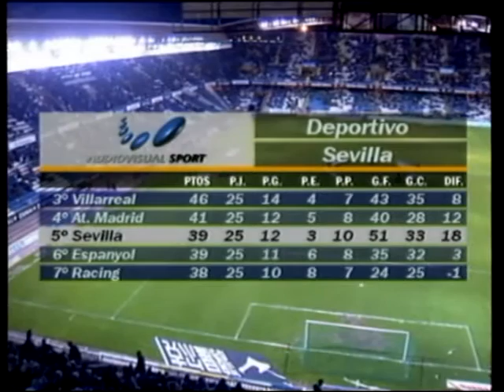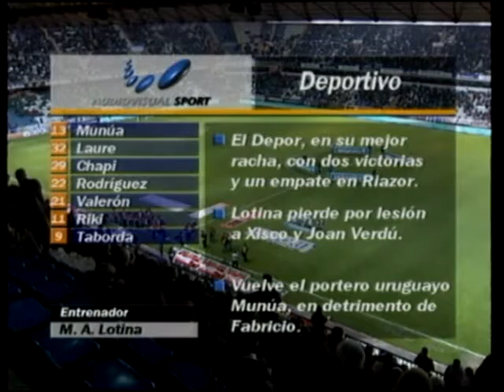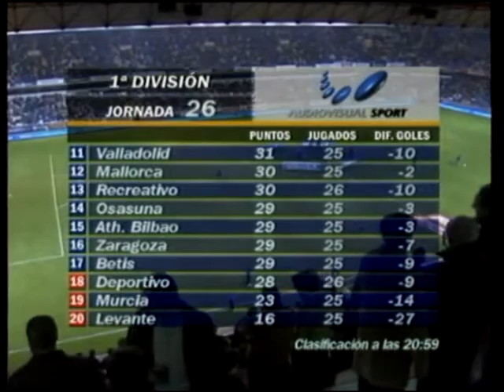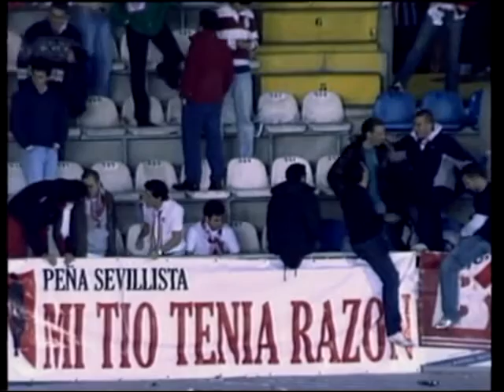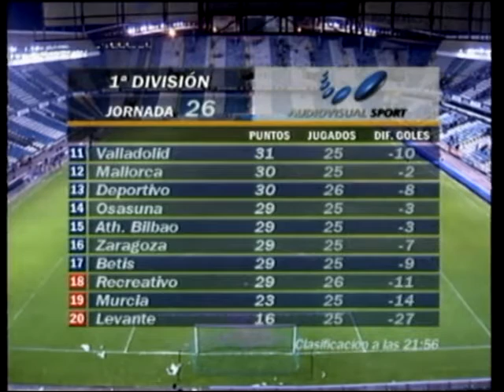(Temporada 2007 - 2008) Partido Completo. Jornada 26: Deportivo 2 - Sevilla 1 (01/03/2008)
Deportivo: Aouate, Manuel Pablo, Pablo Amo, Coloccini, Lopo, Filipe Luis, Lafita, Antonio Tomás, Wilhelmsson, De Guzmán y Bodipo.

Cambios: Juan Rodríguez, Riki y Valerón.

Sevilla: Palop, Dani Alves, Lolo, Mosquera, Crespo, Maresca, Poulsen, Duda, Koné, Kanouté y Jesús Navas.

Cambios: Luis Fabiano, Capel y Keita.

Goles: 0-1.Kanoute (Min.25), 1-1.Wilhelmsson (Min.34), 2-1.Lafita (Min.64)